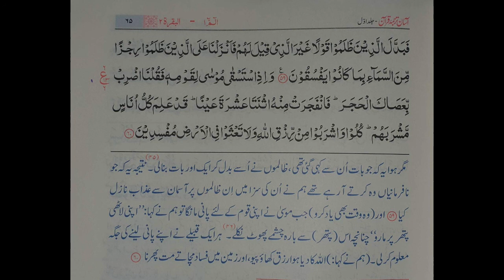Surah Baqrah Ayat 57 to 60 Asan Quran by Mufti Taqi Usmani read by Khurram Ghauri